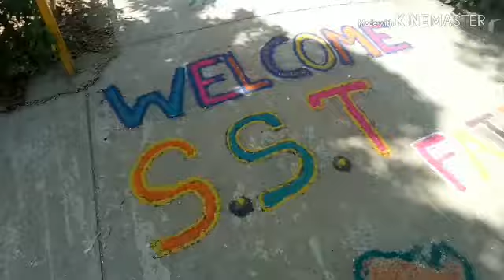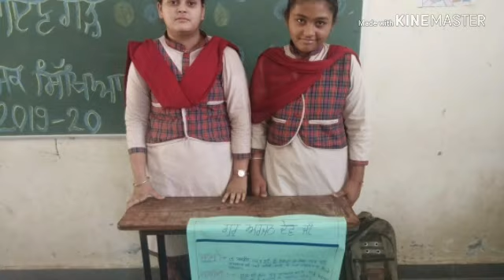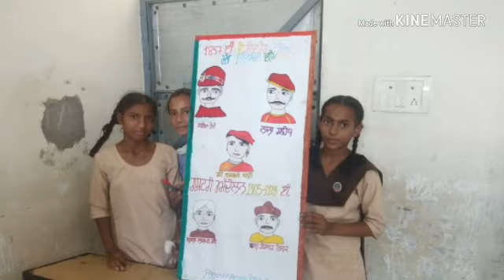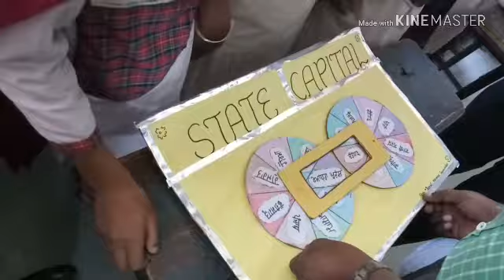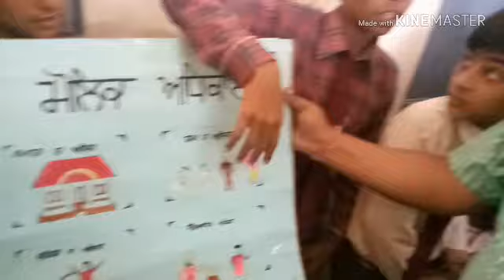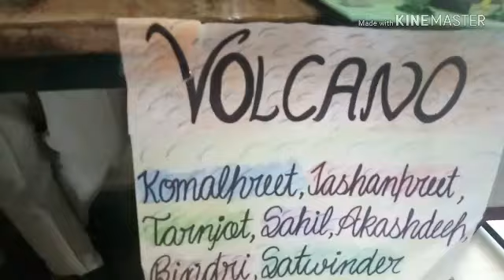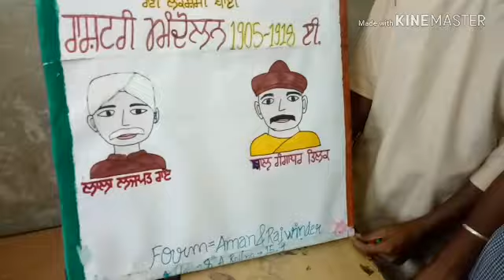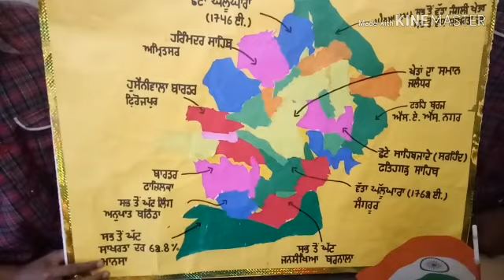Sst activity Fair 2019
A Sst activity Fair held at Govt Self-Smart Sr Sec School Naraingarh Bholian Fatehgarh Sahib on 29/05/2019